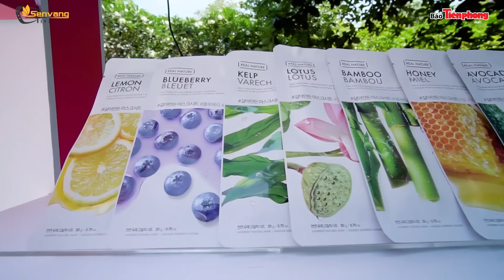Sinh viên Đại Học Xã Hội và Nhân Văn hào hứng chào đón các người đẹp Hoa Hậu Việt Nam